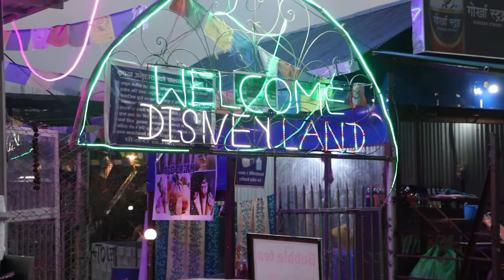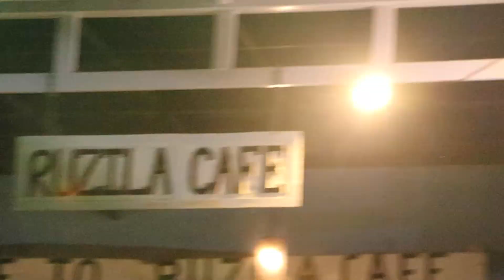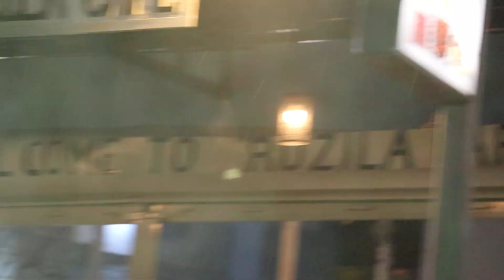Pokhara Lake Sites View by Ramesh Bhandari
Pokhara is a beautiful city of Nepal with lots of Himalayas,.